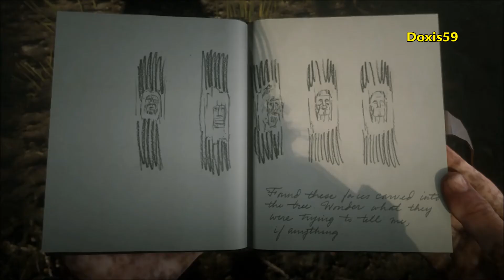Mystères Les visages sculptés RED DEAD REDEMPTION 2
Bonjour a toutes et a tous 🙋‍ !!! je vous présente ma chaîne sur les jeux vidéo,documentaires mystères .N'hésitez pas a vous abonné ,cela fait toujours plaisir 😉👍 . A très bientôt pour la prochaine vidéo !